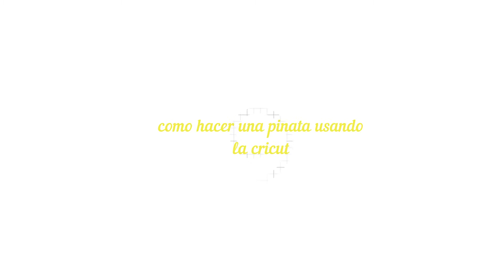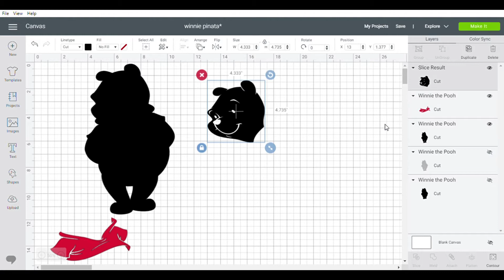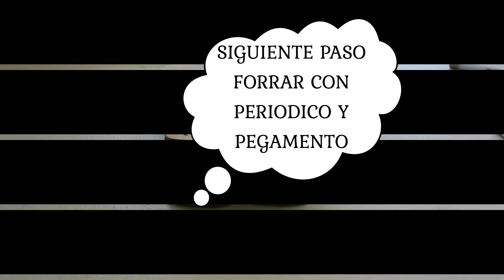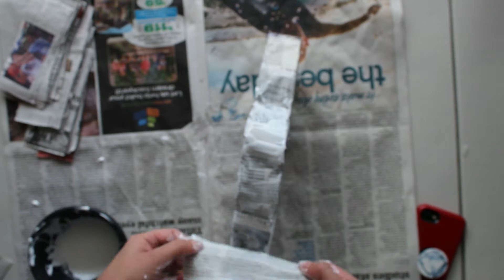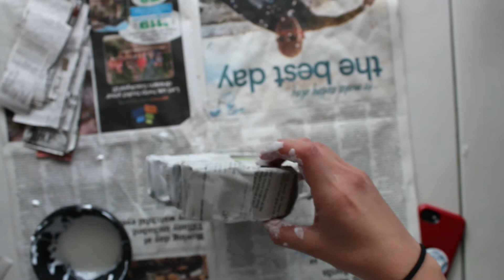CRICUT: Como hacer una piñata usando la cricut